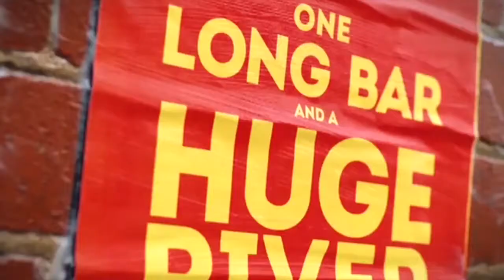John I Dent Cup 2013 Round 9 (Uni Norths vs Tuggeranong)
Uni Norths vs Tuggeranong